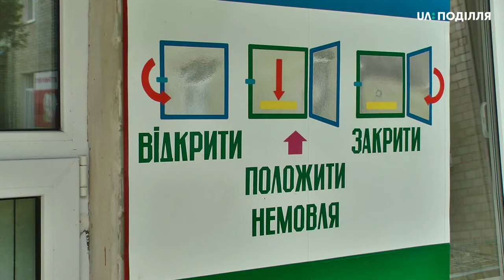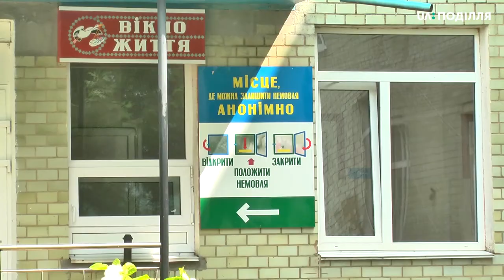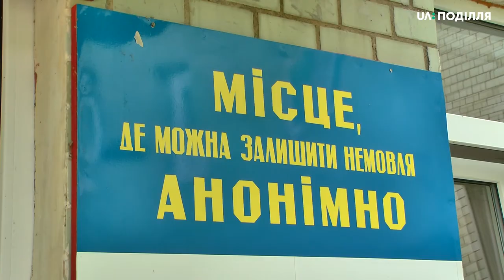У стабільно важкому стані перебуває немовля, яке невідома породілля залишила в спеціальному боксі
У стабільно важкому стані перебуває немовля, яке невідома породілля залишила в спеціальному боксі «Вікно життя» на Хмельниччині.  Випадок стався в Красилівській центральній  районній  лікарні , де у спеціальному вікні, об -лаштованому у місцевому пологовому відділенні, жінка анонімно лишила малюка. Це перша подібна «знахідка» з часу існування «Вікон життя» в області. Як складається доля малюка дізнавалась наша знімальна група.